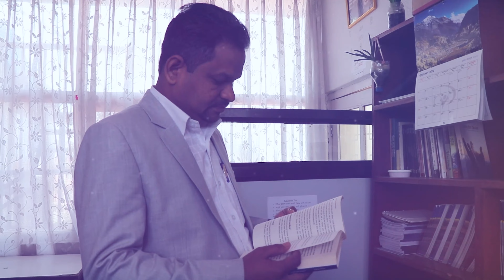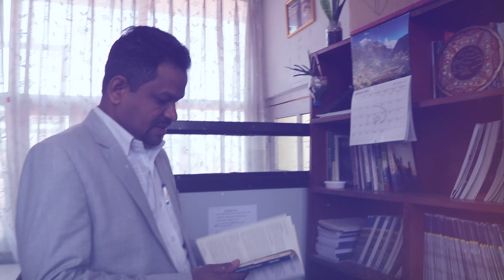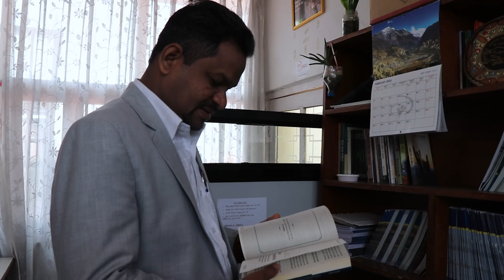लुहार जातीकै पहिलो डाक्टर जसले बिस्व रेकर्डमा नाम लेखे - Dr. Nariram Luhar || B TV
Re-uploading the video from any other channel is strictly prohibited. If found doing so will be forced to take a legal action against such deeds. We have no concern regarding  embedding videos on many other sites. Keep supporting.